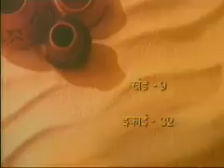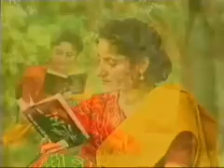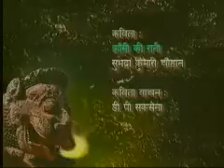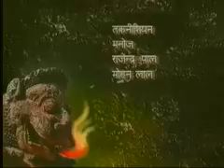Hindi Sahitya ka Itihas evem Sahitya Parichya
BA Major in Hindi and English:
Elective Courses:
Hindi:
EHD-03 Hindi Sahitya Ka Itihas avm Sahitya Parichay